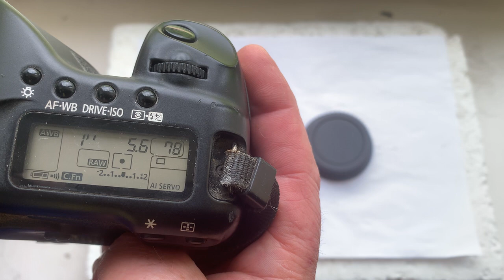M42-Canon с Одуванчиком Лушникова.(для Ігора С. #2)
M42-Canon с Одуванчиком Лушникова
Для:
МС 3M-5CA 8/500
По всем вопросам пишите на почту: